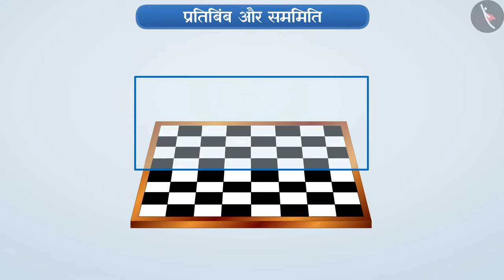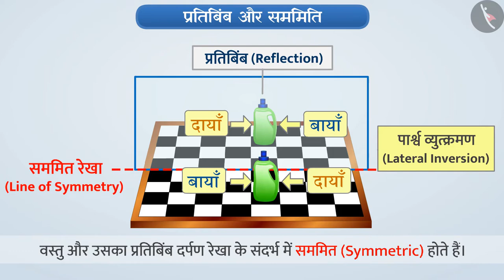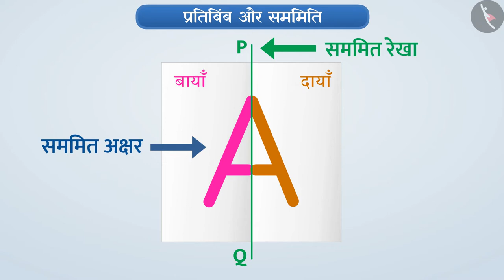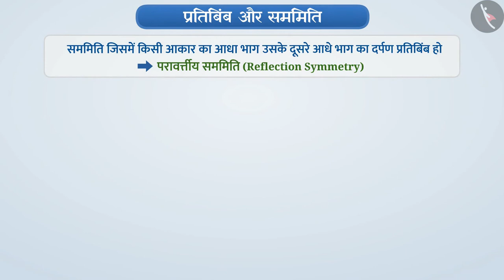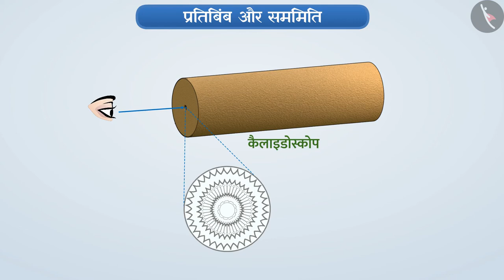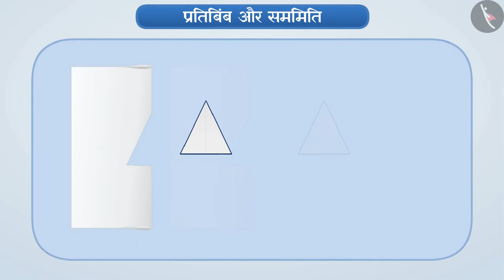प्रतिबिंब और सममिति | Part 1/3 | Reflection and Symmetry | Hindi | Class 6